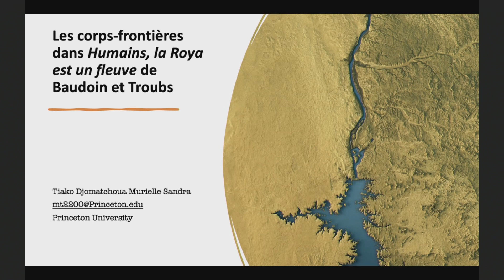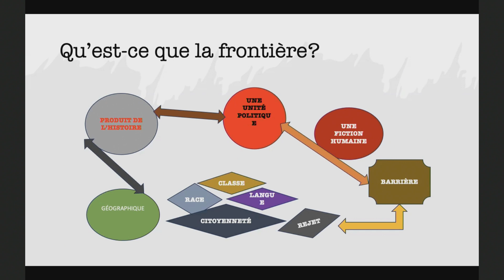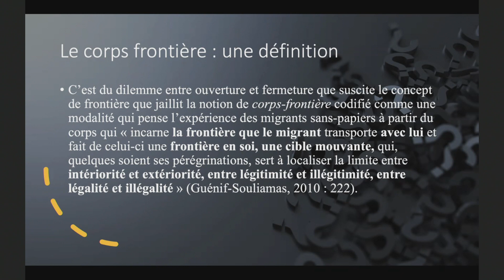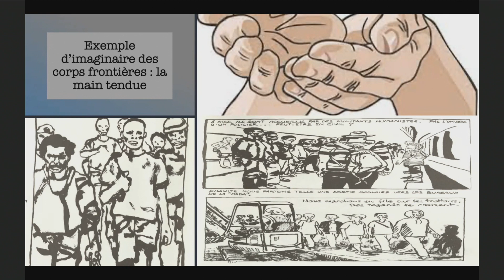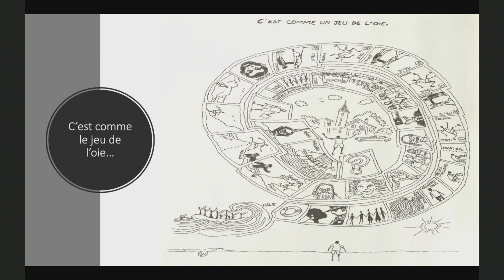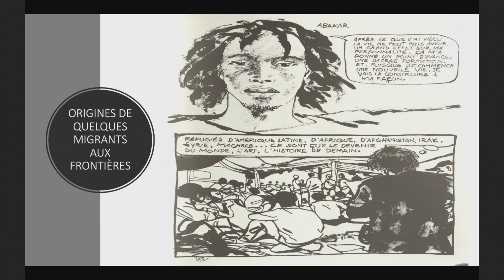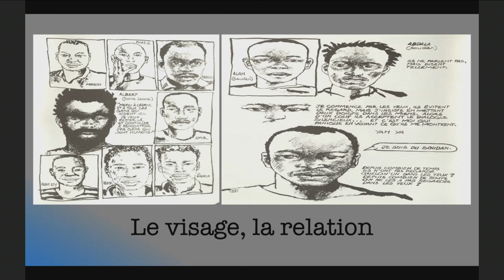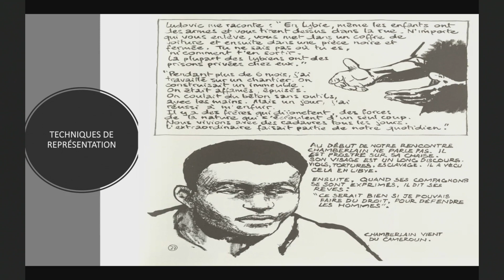Colloque BD 2023 | Les corps-frontières dans 𝘏𝘶𝘮𝘢𝘪𝘯𝘴, 𝘭𝘢 𝘙𝘰𝘺𝘢 𝘦𝘴𝘵 𝘶𝘯 𝘧𝘭𝘦𝘶𝘷𝘦 de Baudoin et Troubs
Les corps-frontières dans 𝘏𝘶𝘮𝘢𝘪𝘯𝘴, 𝘭𝘢 𝘙𝘰𝘺𝘢 𝘦𝘴𝘵 𝘶𝘯 𝘧𝘭𝘦𝘶𝘷𝘦 de Baudoin et Troubs
Présentation de Murielle Sandra Tiako Djomatchoua (Princeton University)
Animée par Catherine-Emmanuel Brunet
Conférence présentée dans le cadre du Colloque international en BD "Par-delà les frontières", le 20 octobre 2023, à Montréal.
Cet événement est présenté par le Festival BD de Montréal, en collaboration avec le CRIEM.